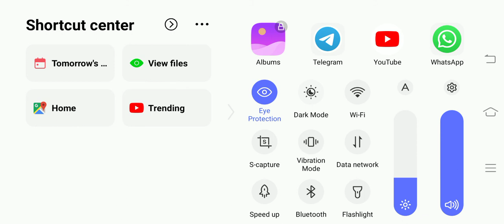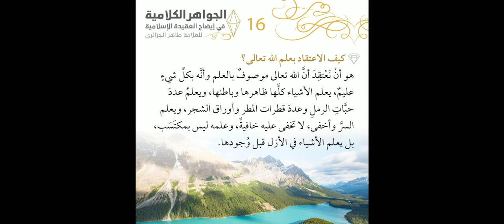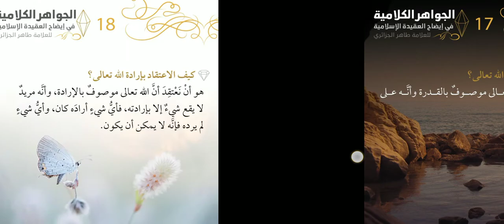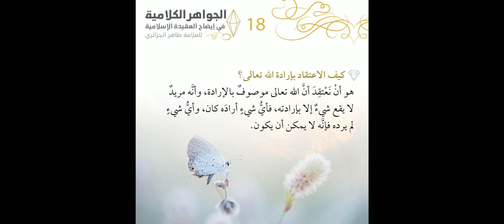Aqueeda for 2